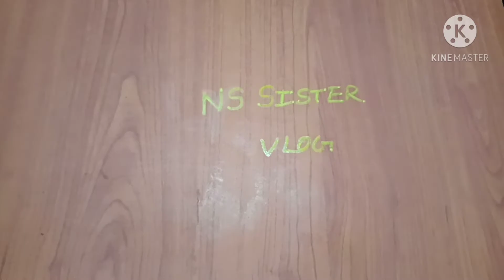Stationary Shopping Haul | Products We Bought From Aishwarya Stores | NS SISTERS VLOG | Tamil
In This Video, We Have Shown The Products We Bought From Aishwarya Stores.
NS_SISTERS_VLOG

Aishwarya Stores:
Police Station, No. 352, East Coast Road, East Coast Rd, opposite to Neelankarai, Neelankarai, Chennai, Tamil Nadu 600115.